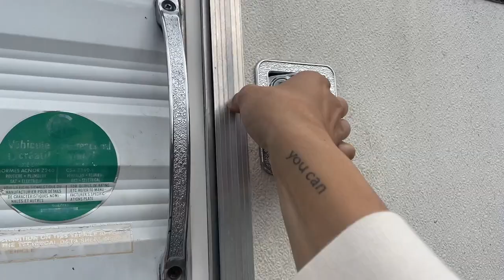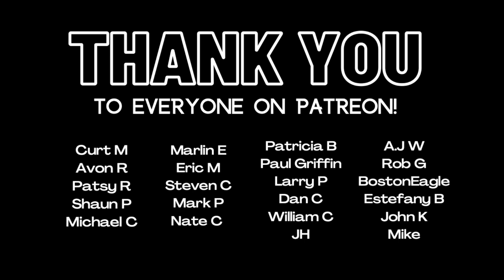Tackling the couch in my Fifth Wheel... plus, I lost a tooth 🥴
I love the wainscotting... but the temporary couch situation. well, it will definitely just be temporary lol What do you think? Should I just invest into the couch and have it done professionally? I'm sure some of you out there are going to think "what the heck Juliana, just do it yourself..." Well, I don't want to lol I'm not an upholsterer and I still have so many other things to do!

1) Watch the adds all the way through

Queensville PO, ON, L0G 1R0